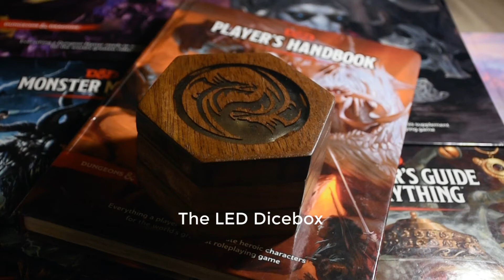The LED Dicebox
A demo of the LED dicebox project created for Instructables.